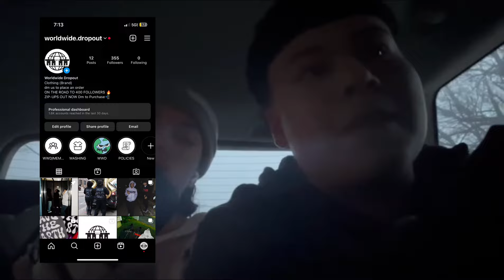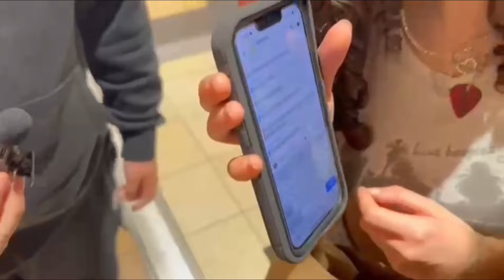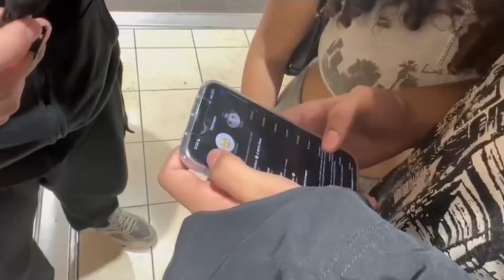Interviewing the most nastiest people 🤢 / loyalty test at Northshore mall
@worldwide.dropout all socials